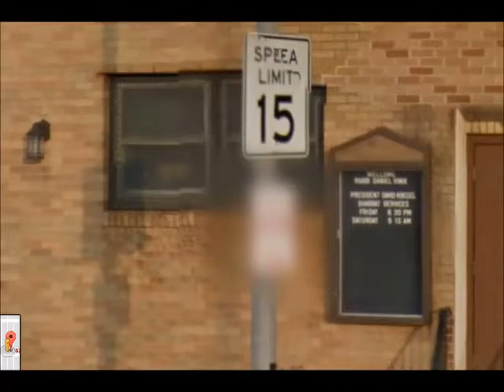Synagogues of New York, Part 46 Long Beach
Long Beach, New York synagogues. duration: 3 min. 48 sec. credits: google maps, no profit intended.